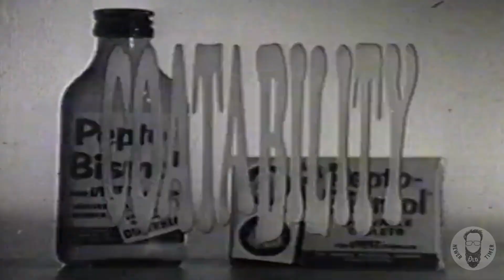VINTAGE 1965 SHORT AD FOR PEPTO-BISMOL